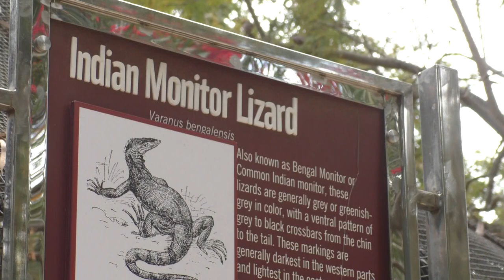Indian Monitor / Bengal Monitor (Varanus bengalensis) HD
The Bengal monitor (Varanus bengalensis) or common Indian monitor, is a monitor lizard found widely distributed over the Indian Subcontinent, as well as parts of Southeast Asia and West Asia. This large lizard is mainly terrestrial, and its length can range from about 61 to 175 cm from the tip of the snout to the end of the tail. Young monitors may be more arboreal, but adults mainly hunt on the ground, preying mainly on arthropods, but also taking small terrestrial vertebrates, ground birds, eggs and fish.